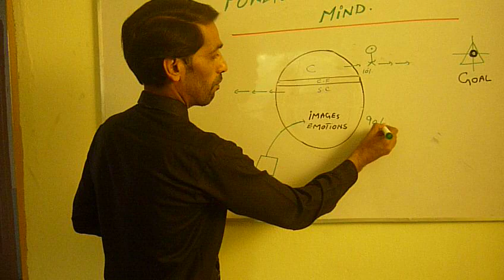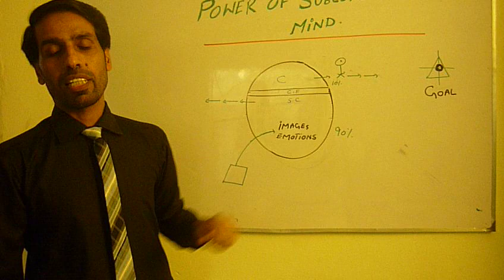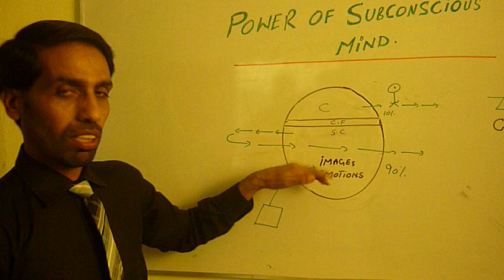Power of subconscious mind by Muhammad Sajjad MOTIVATIONAL VIDEO IN URDU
subconscious mind is very importuned according to law of attraction .